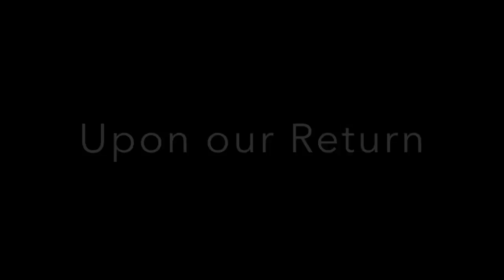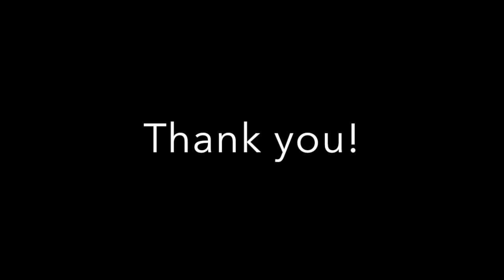Episode 59 - Reduce Reuse Recycle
Here is the camping trip we took a few weekends ago, and an idea that I thought of that I think is a great idea. Sorry to get a little preachy, I guess trying to be environmentally conscience hits close to home :)

Some snippets of the Wild Shiners and Pete playing at the beginning